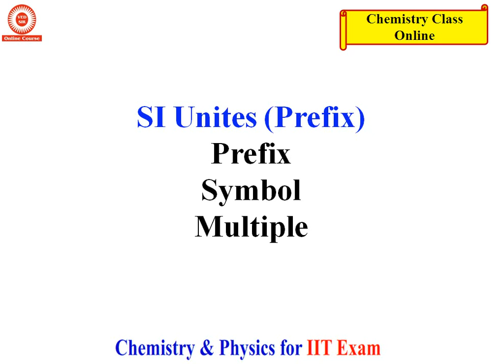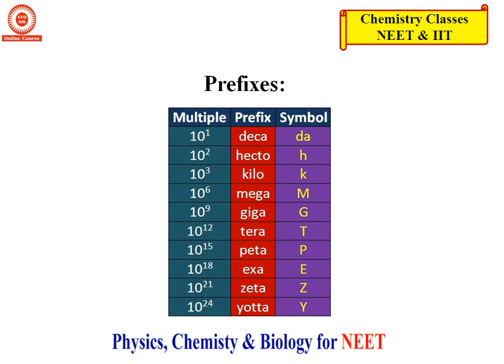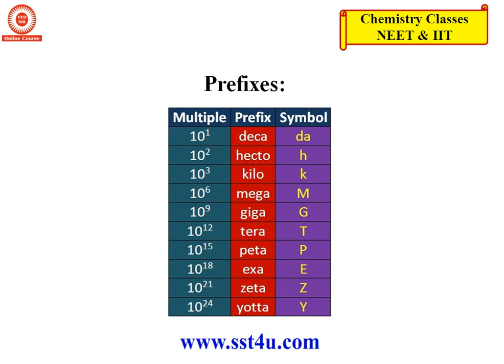prefix in si system for chemistry class 11 | NEET IIT JEE Chemistry Class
Online chemistry classes for class 11 with neet iit jee entrance exam. NEET chemistry classes are also available in Hindi English.prefix in si system for chemistry class 11